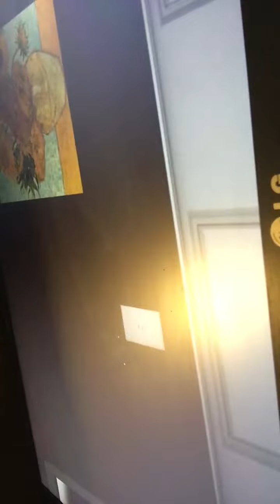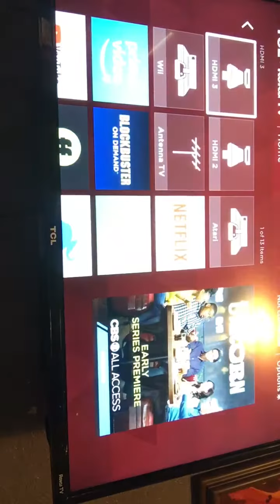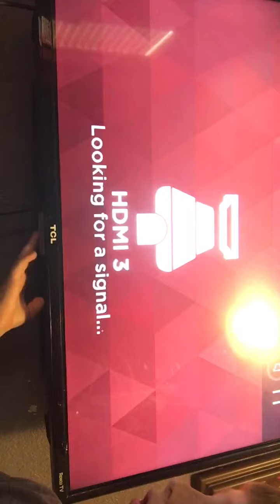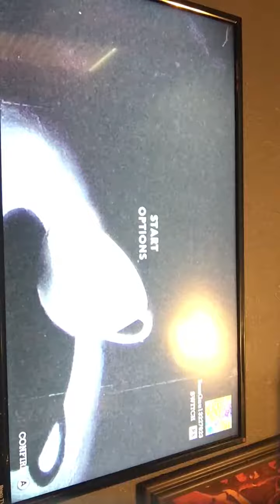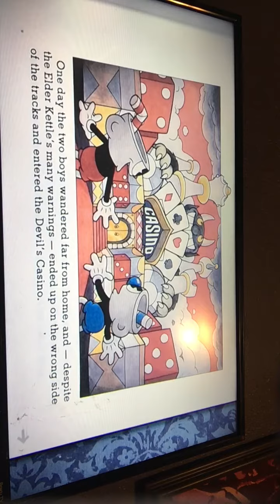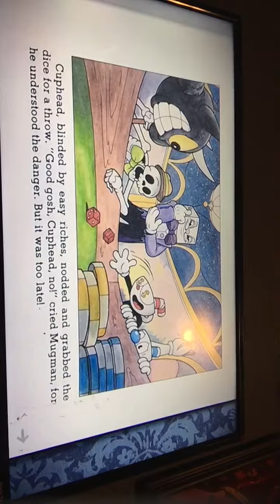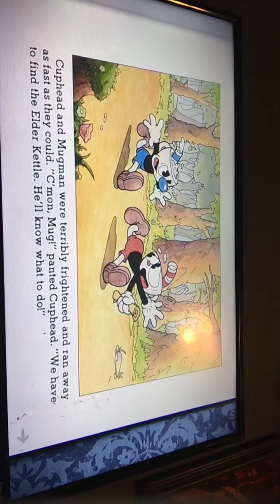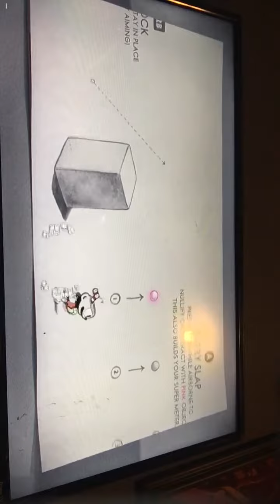Cup head extremely hard!